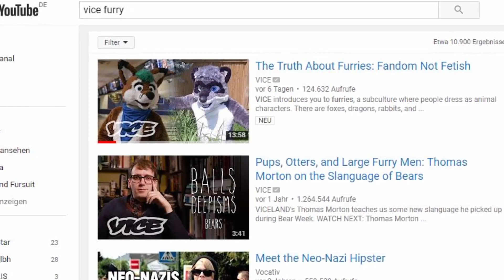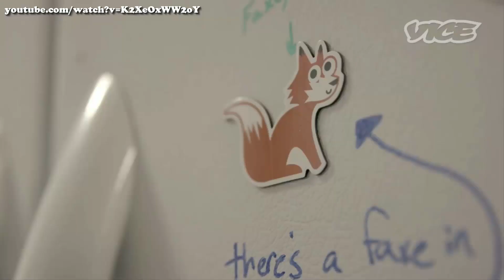Akeban Reacts to "The Truth About Furries" (VICE) | English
VICE made a documentary about furries that got a lot of attention.
I picked some parts and react to them.
What's your opinion to the video?